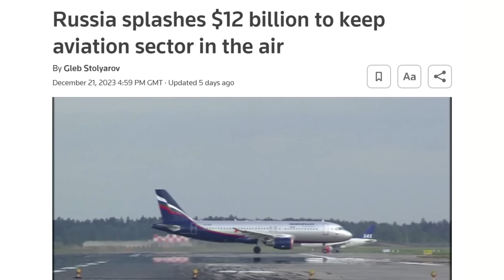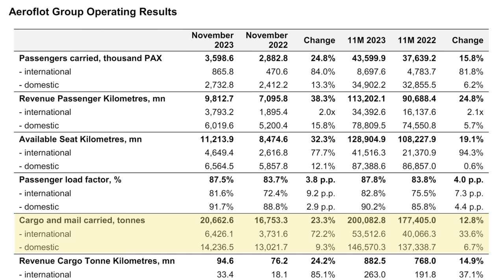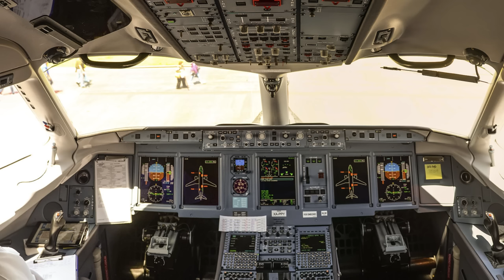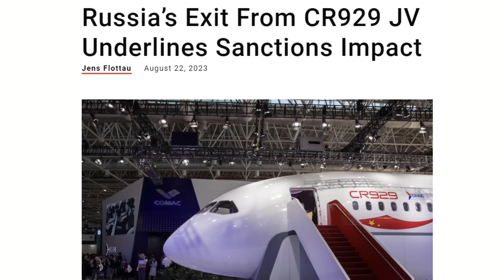Russian Airlines $12BN Disaster as Sanctions Force Russia into Plane Stripping - Russia Ukraine War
RUSSIA is the largest country in the world, in terms of its geographical size, and is dependent upon air travel. Following the invasion of Ukraine the two biggest aircraft manufacturers, Boeing and Airbus, applied sanctions against Russia which meant that Russia was no longer able to buy planes, parts, technology or maintenance directly. This has caused major problems within Russia as more than 75% of of all of the aircraft in Russia at the start of the war were made by Boeing and Airbus and the global airline industry is dominated by these two manufacturers. Russia has therefore been forced to scrap old planes for parts, fund purchases from the black market and is now attempting to scale up its own aircraft manufacturing industry. In this video I provide more details of the issues that Russia is facing and discuss the implications for the Russian Economy.

Chapters:
0:00 Intro
2:44 RUSSIAN AIRLINES
5:16 AIRLINE SANCTIONS
7:59 AIRCRAFT STRIPPING
9:52 RUSSIAN AIRCRAFT
11:59 CHINA
14:17 SUMMARY & CONCLUSION